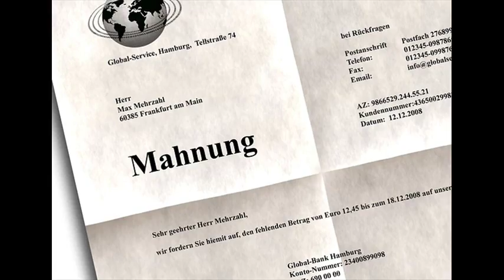Dein Vadda Filmtitel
Nach der Idee von Coldmirrors Video "Deine Mudda!"

Originaltitel:
Die unerträgliche Leichtigkeit des Seins
Der Mann, der vom Himmel fiel
Spiel auf Bewährung
Der unheimliche Hulk vor Gericht
Das Urteil – Jeder ist käuflich
Auf der Jagd nach dem grünen Diamanten
Das Fenster zum Hof
Vier Fäuste gegen Rio
… denn sie wissen nicht, was sie tun
Vier Hochzeiten und ein Todesfall
Nie wieder Sex mit der Ex
Spion wider Willen